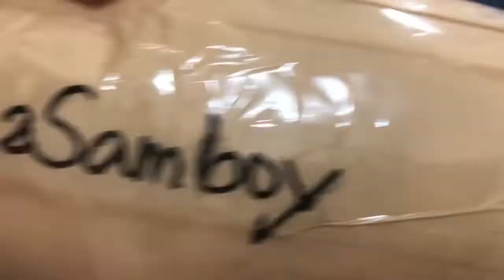SMALL PACKAGE FROM THE PHILIPPINES | FISH SWEETS AND A LOT MORE | THANK YOU by MOMMY HABIBTI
piano   morning   rock   electric   guitar   drums   sunshine   motivation   happy   impulse   wake   up   alarm   fun   optimistic   positive   kids   upbeat   clarity   boost   stamina   clear   sky   productive   breakfast   playful   playtime   sunny   bright   ad   commercial   energy   vitality cartride  roblox robloxgame exploringgames exploregames gaming game roblox doh doha doha qatar polvoron goldilocks philippinesbalikbayan balikbayanbox